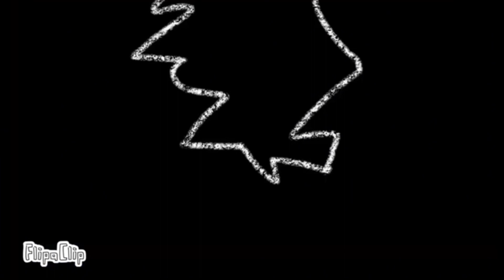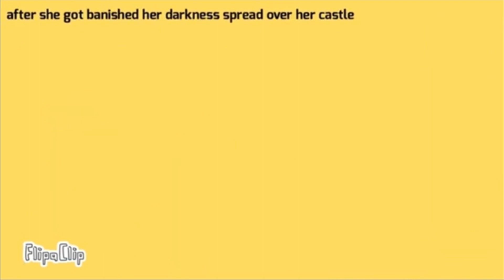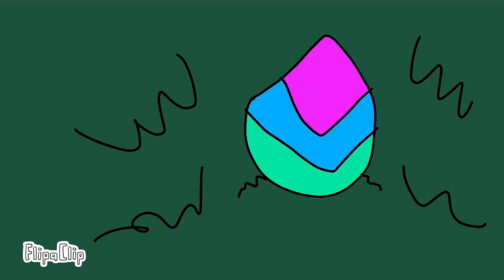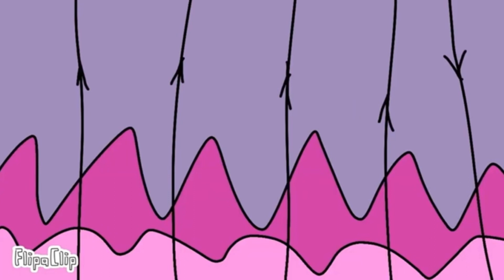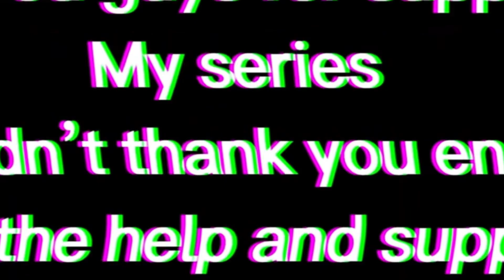Compilation of every exotic world episode